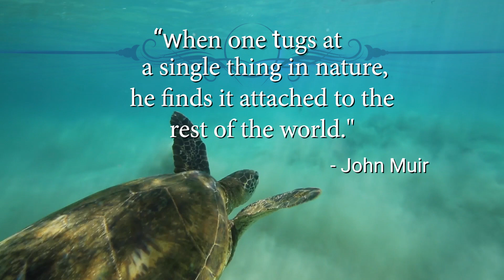5.15.21 PeaceGram Quotes to Inspire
PeaceGrams to Share & Inspire from PeaceVision.com